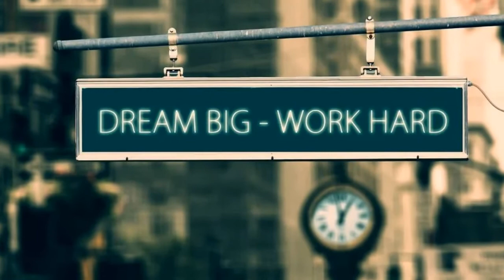[Free] Boom Bap Beat 2022 -Believe Yourself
Track - Believe Yourself
Composed - PCM MIX